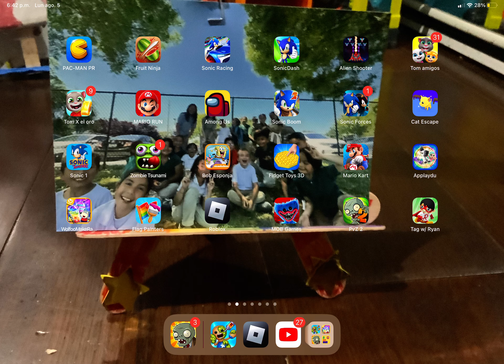5 de agosto de 2024